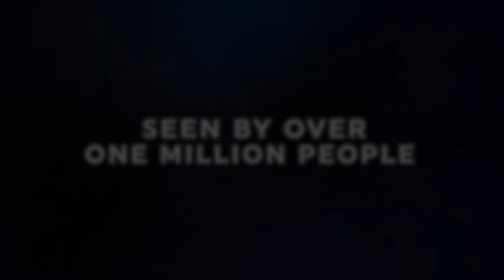The Thorn (2023) | Trailer | Jim Miles | Jordan Linscombe | Nate Vogt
**IN CINEMAS 6 APRIL 2023**

BOOKINGS OPENING SOON

The Thorn is a visually dynamic and heart-stirring theatrical portrayal of the life, death and resurrection of Jesus Christ. Not your average Passion play, The Thorn combines martial arts, aerial acrobatics and emotionally powerful performances that have been engaging audiences across the US for almost 20 years. To help bring this timeless story to life, The Thorn recruits large-scale casts of professional and volunteer performers who share in the heart of The Thorn. By joining local casts and a national touring team, we invite the world to engage with the ultimate story of love, sacrifice and redemption.

Directed by Rob Stennett & Andrew Harmon
Written by Andrew Harmon, John Bolin & Rob Stennett
Starring Jim Miles, Jordan Linscombe, Nate Vogt